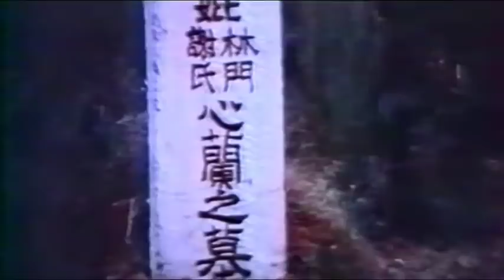📼 KARATE BOMBER 2 - VF - film complet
VHS française numérisée par mes soins. Le film en français n'est jamais sorti en DVD.

Résumé : Karaté Bomber continue son combat, seul contre les anges du mal. S’exerçant sans cesse aux arts martiaux et techniques de combat, il est l'unique défenseur de l'ordre. Sa force et son courage font de lui une machine de combat indestructible.

Autre titre : Le Jeune tigre du kung fu / Kung Fu Zombie vs. Tigerkralle / Legend of the Tiger / The Tiger Love / Tiger's Kong Fu

Film de Lin I-hsiu (1977)